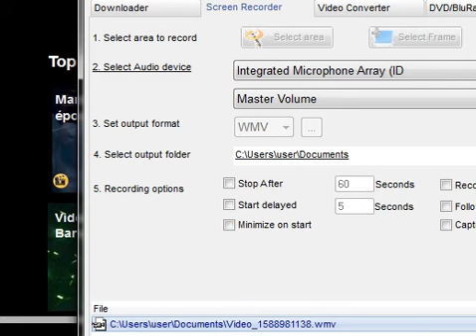mujer le mira el celular a su marido cura arabe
2020 Educational videos in Spanish and English with royality free music.